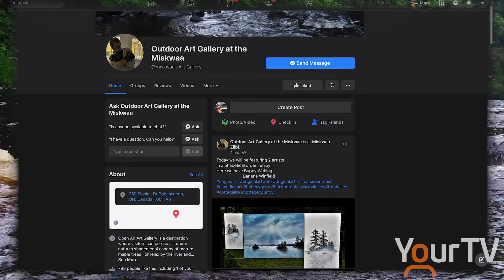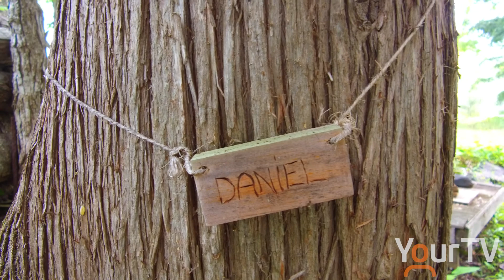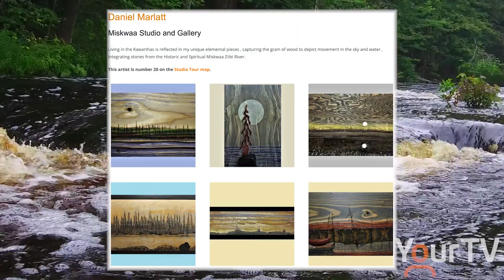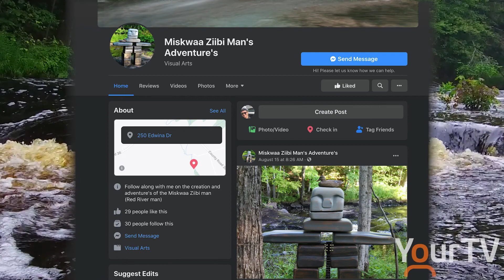Connected - Miskwaa Studio & Outdoor Gallery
Get Connected with the Miskwaa Studio & Outdoor Gallery in Trent Lakes, Ontario!

Tune into Connected only on YourTV Peterborough-Lindsay Fridays @5:30PM!